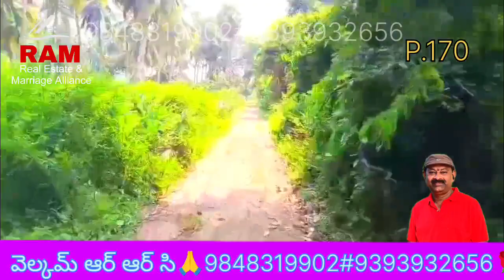170.TOTA. 2.5 acre's.₹.95/LAKH'S.6KM. MORAMPUDI. SRIKRISHNA PATNAM. MAMIDI. JIDIMAMIDI.NIMMA.BATTAYI